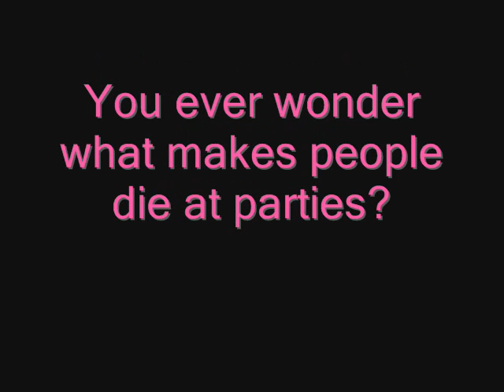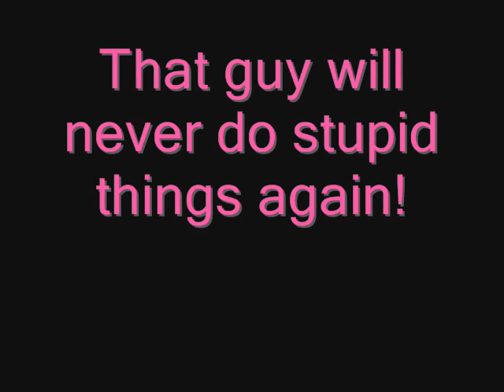Stick Man Party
Ever wonder what happens at a party when someone dies? Check this out... There's text at the beginning to even out the song.